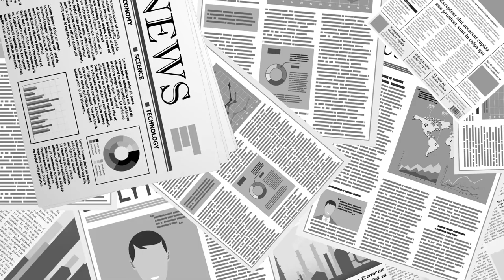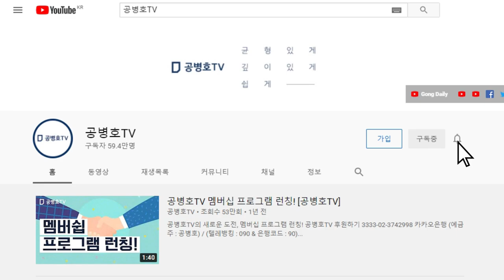지금 중국은... [공병호TV]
Bitcoin : 3MTW849AkP2ftLeSK2teZHMmzLu7Z83s9U